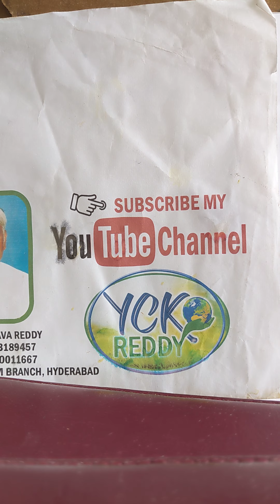shares plans 22.4.22